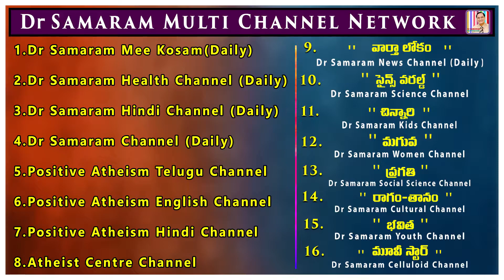మారుతున్న కాలం, మనిషి : మారని వ్యవస్థ (ఎపిసోడ్ -3) of మానవతాపథంపై సాగాలి మనం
మానవతాపథంపై  సాగాలి మనం (ఎపిసోడ్ -3) by Lavanam. Read by Lakshmi Padmaja Dondapati in Atheist  Channel.